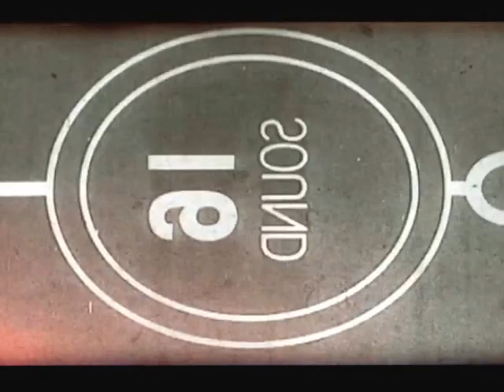IDFPA Interview with Barry Pigott, European and Irish 82.5kg Champion